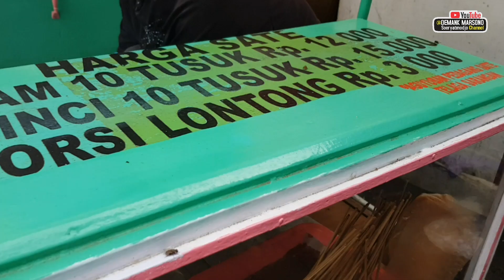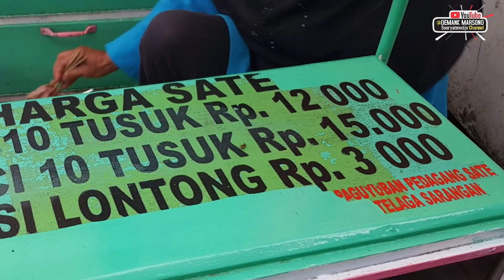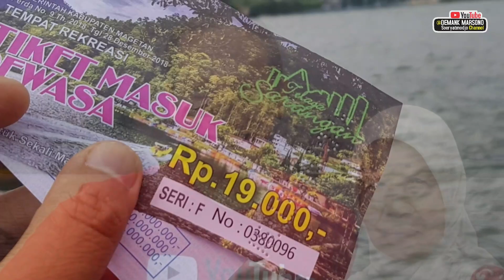SATE KELINCI 15ribuan • Sarangan Magetan • Andalan Wisata Magetan Di Lereng Gunung Lawu • Makan Enak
Serunya Naik Perahu Di Telaga Sarangan Yang Jadi Andalan Wisata Magetan Di Lereng Gunung Lawu